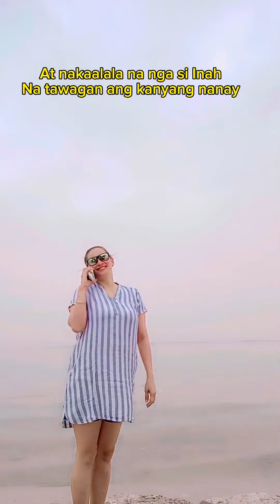Sequel 12/nagbakasyon c inah at nag beach